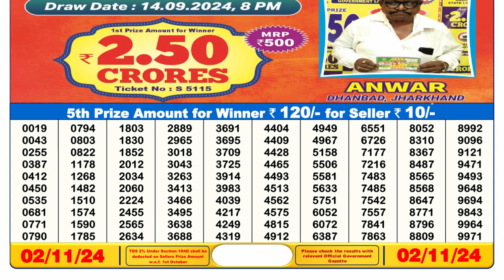[LIVE] Lottery Sambsd 6pm Official 02.11.2024 Result | Sikkim State Lottery